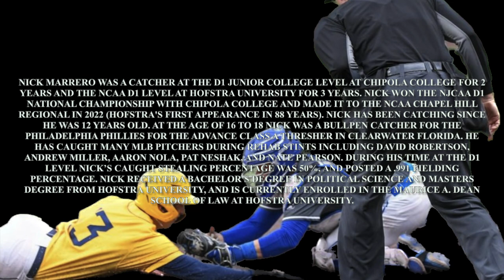Nick Marrero Catchers Clinic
Come out to a 3 hour catchers clinic with former Division 1 Catcher Nick Marrero.